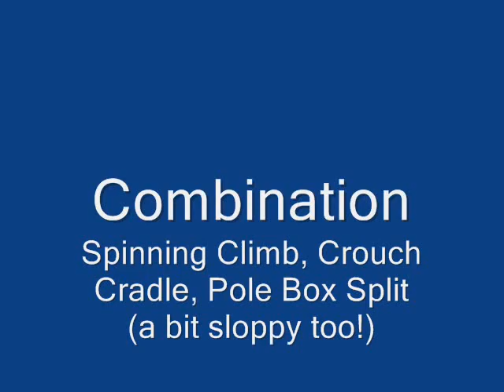PoleJunkies.com Day Off Pole Dance Successes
The entire day was not a failure...here are a few successful moments!